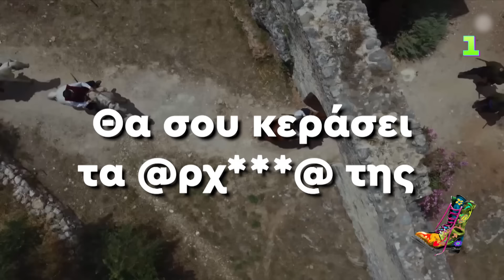Trailer | Η Μάγκισσα τα λέει έξω απ' τα δόντια | Ράδιο Αρβύλα | Top Επικαιρότητας (13/11/2023)